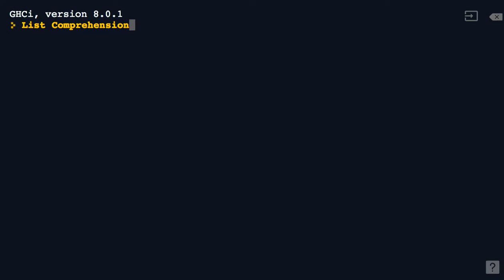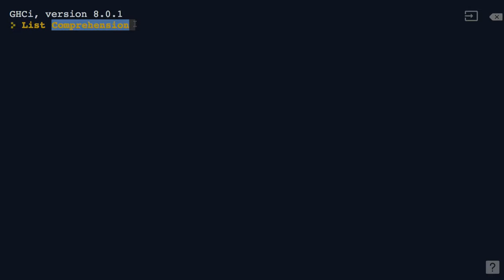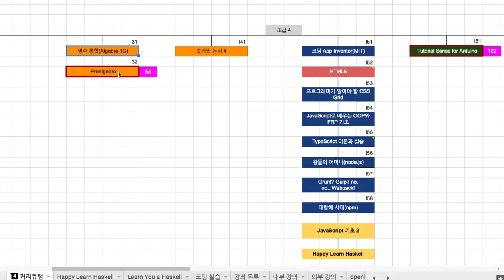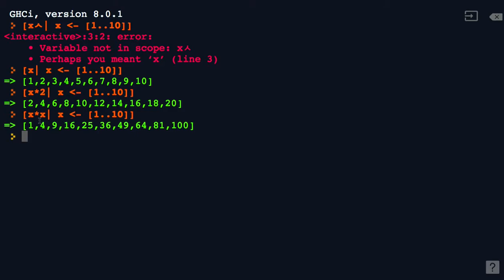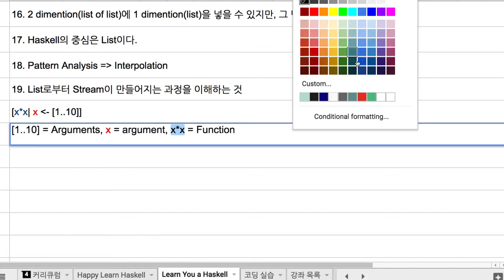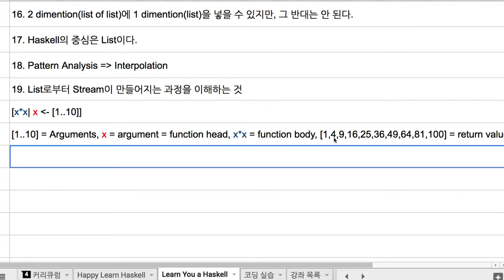16 - List Comprehension과 Function의 관계